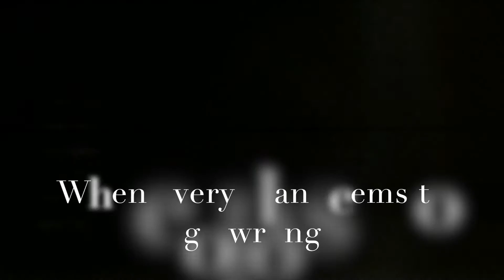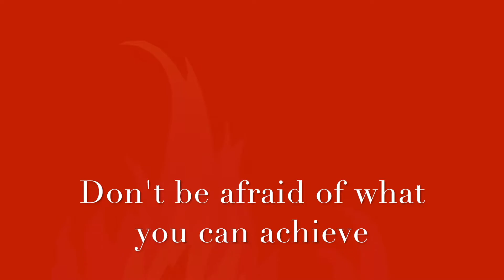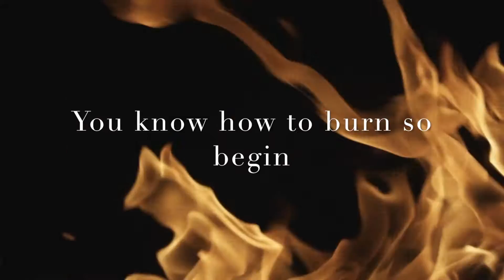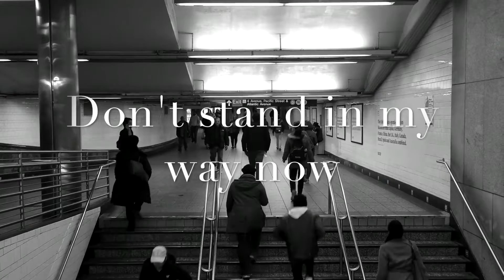Hidden Gentlemen - Fire (Lyric Video)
Hidden Gentlemen - Fire, lyric video our March release
New releases every third Friday of the month can be found here HiddenGentlemen.Bandcamp.com
We stream every Saturday showing our songwriting and recording process,
Twitch.tv/HiddenGentlemen
Twitter.com/HiddenGents